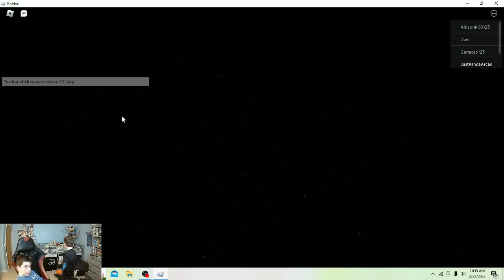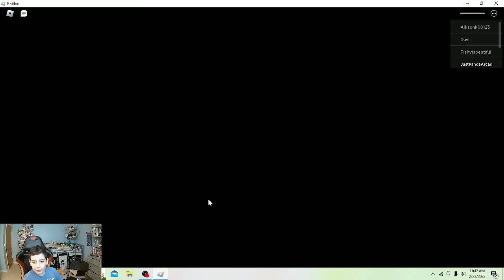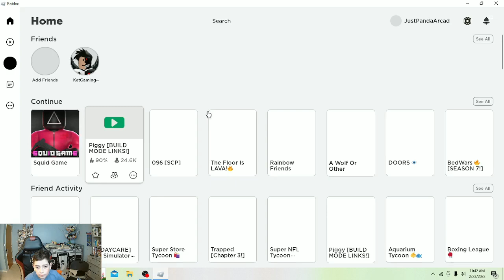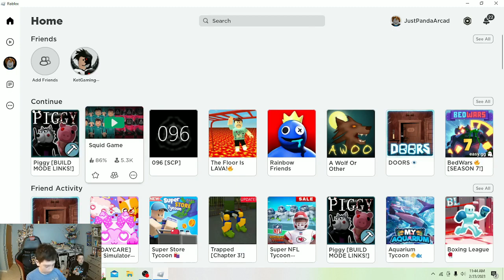The Roblox Squid Games are EVIL!!!!!!!!